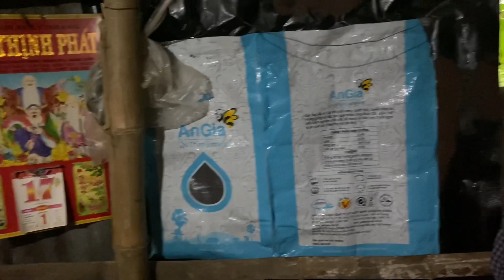Niềm Vui Lớn Đối Với Ông Tư ƯA Có Gà Để Nuôi-Cám Ơn Anh ĐỨC NGUYỄN Đã Giúp Đỡ/MTQEM-AG Tập 493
Giao lưu nhóm:
Fanpage facebook:

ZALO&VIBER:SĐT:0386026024